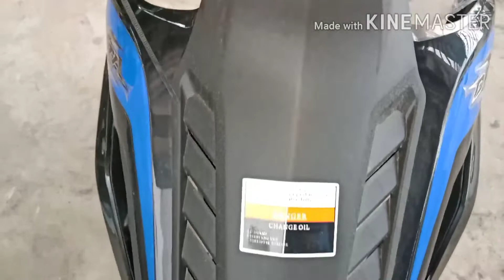RUSI Delta X 125 2nd Gen 2020 | AYAHAY Vlog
LIKE COMMENT SHARE at mag SUBSCRIBE at pindutin ang 🔔 BELL NOTIFICATION para sa mga bago kung videos maraming SALAMAT po sainyong panunuod at supporta mga ka AYAHAY i love you all Dyos mabalos po saindo gabos